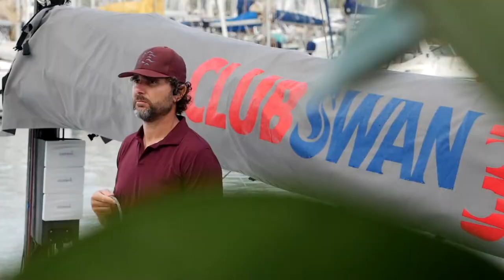The Nations Trophy | Day 3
Palma serves up a day of perfect light-wind sailing.

- ClubSwan crews delighted to get in three races
- Solid southwesterly breeze for classic Palma racing
- Scoreboard turned upside down in ClubSwan 42s
- Vitamina shares the lead with nemesis G-Spot in the CS36s
- Balthasar rockets into first position for the CS50s

Patience was rewarded out on the water today for the 28 boats competing for the Nautor’s Swan Nations Trophy in Palma. Those with the stamina to close out the day’s three races saw their positions rocket up the leaderboard, while even the smallest lapses in concentration were punished in the light winds.

Conditions were a marked improvement on previous days, with clear blue skies from the off and a steady gradient wind from the southwest. Blowing into the Bay of Palma over the low-lying Cap de Cala Figuera, the wind was reinforced by a mild thermal effect over the island. It all amounted to some 8-12 knots of wind – plenty to get the boats into double-figure speeds.

“It’s been a very long day, but nice races with nice wind and flat water, so it was fun,” says Andrea Lacorte, owner of Vitamina, the day’s top-scorer in the CS36 class. “It’s much more fun sailing when it’s flatter because the boats are faster, lines are quicker and you can have faster manoeuvres. The capability of the helmsman comes closer so there is more fight.”

He is now tied for points with G-Spot in the dynamic CS36 class, while Lorenzo Mondo’s Farstar is within touching distance in third. “The first two races were good – the third one we were a little bit tired and lost something in the first upwind then we couldn’t recover,” says Mondo. “We choose the left when we should have chosen the right, but it happens. I had fun also on the ride.”

Among the six-strong fleet of ClubSwan 42s, things are closer still with all boats lying within five points of each other. Massimo de Campo’s Selene-Alifax lies a whisker ahead at the top of the table with a good performance that included a first and a second-place finish.

British CS42 Long Echo, skippered by Alastair Hall, put in a season-best performance with a bullet, third and fourth position. “It was a fantastic day out on the water today – Palma at its absolute best and perfect sailing conditions,” Hall says. “It all came together in the second race. We had a good start, picked some good shifts and managed to work our way up to our front. As a crew we’ve just started to come together. There’s no shouting on our boat – we really work to try and help each other.”

Louis Balcaen’s Balthasar was the big winner in the ClubSwan 50s, building on a bullet yesterday with another one in today’s final race. It was enough to push him ahead of leader Earlybird. “It was a really good consistent day,” Balcaen says. “We had two bad starts but we managed to sail a bit through the fleet. Tactician Bouwe [Bekking] picked the shifts really nicely and we got some good boat speed. Good sets, good hoists and good team-work.”

Leonardo Ferragamo’s CS50 Cuordileone also made big gains today with solid results that included a bullet and a fifth place. In one of racing’s serendipitous moments, it was a performance exactly matched by his son Edoardo in his CS36 Thirtysix. “We love sailing – there are so many great sailors around, so to both win one of the races - it is very rewarding and fun,” says Ferragamo senior.

“We came first in the second race which is extremely satisfying. I would say we are more cheering for each other than competitive,” adds his son with a smile. “All year long we talk tactics – when do you tack and when do you gybe!”

At the end of the day’s racing, it means that Germany and Italy are stretching out their leads as the top scoring nations. Germany has the edge for now, but Italy is ramping up the pressure across the fleets. Edoardo Ferragamo pointed to the importance of the friendly competition between nations. “It is a special year for Italy,” he says. “We have won a number of things this year – the Euros, the Wimbledon tennis finals, a lot of Olympic medals.”

His father agrees. “It would be a good year and would be a nice competition to end a fantastic sporting year for Italy.”

Tomorrow will be the final day of racing, with similar wind conditions forecast. It will be make or break for a number of boats, and the winning nation will also be decided – both in the Nations Trophy and Nations League. There is everything still to play for.